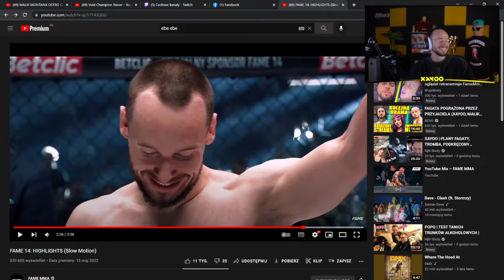XAYOO MÓWI CZEMU MIAŁ REKLAME MCDONALD'S NA GŁOWIE😆😆